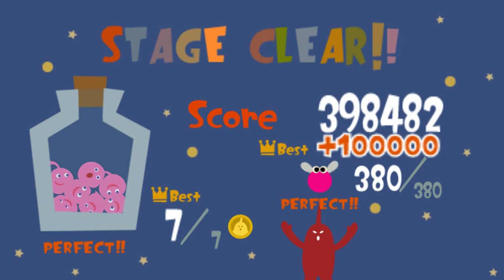LocoRoco Midnight Carnival - Dolangomeri 1 (Level 6)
dsdha

LEVEL INFO
Difficulty: Advanced
Level: Dolangomeri